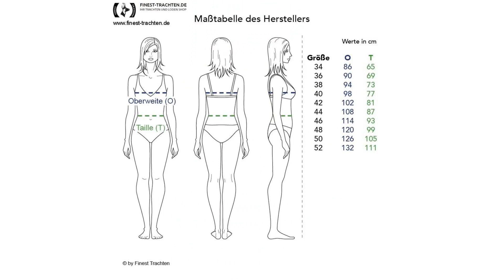Finest-Trachten.de: Kleid Elicia in Ecru von Berwin und Wolff